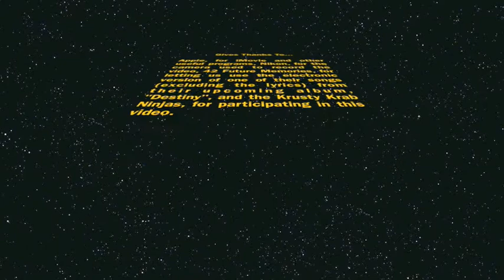The Krusty Krab Pizza Ninja Rap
A random video created by Eh-Eh-Eh-Eh What? Productions featuring two ninjas who rap to the Krusty Krab Pizza Song. Please note we do not own the orginal Krusty Krab Pizza Song.